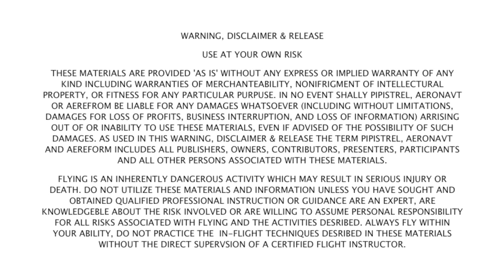Pipistrel ALPHA Trainer short field landing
This is a training clip showing how to perform a short field landing with the Pipistrel ALPHA Trainer.

This clip is embedded into the Pipistrel Academy on-line training course for the ALPHA Trainer.